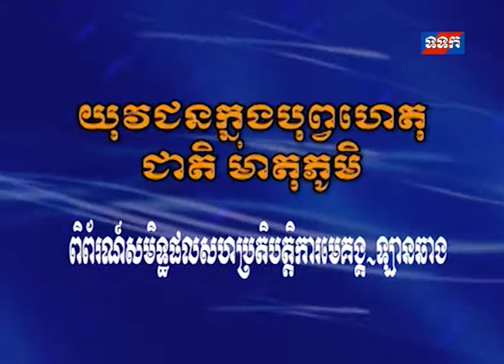យុវជន ក្នុងបុព្វហេតុជាតិ មាតុភូមិ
" ពិព័រណ៍សមិទ្ធផលសហប្រតិបត្តិការមេគង្គ-ឡានឆាង "